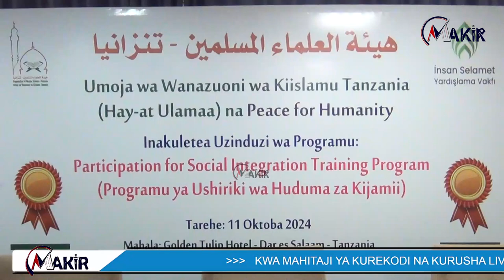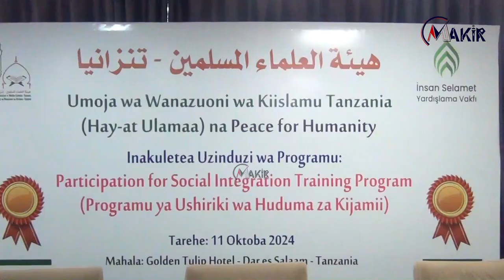Hay-atul Ulamaa Wazindua Program Maalum Za Kijamii